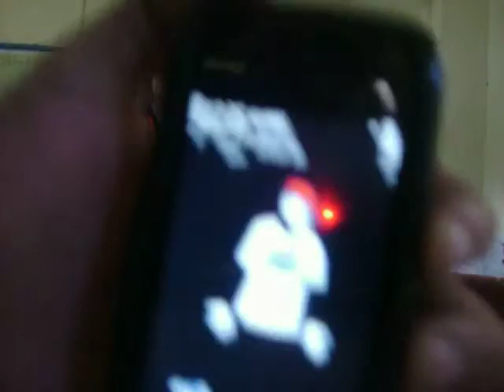You Belong with Me Our Music Video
Kyra M, Alou and Me lip syncing to You Belong with me by Taylor Swift.
HAHA ! Boredom Rocks ! \m/

Please take notice of our guy classmates at the back. :)) [KSP. :D]
and of coursee..

Sorry for the Rated R stuff at the end. -_- stupiidd !